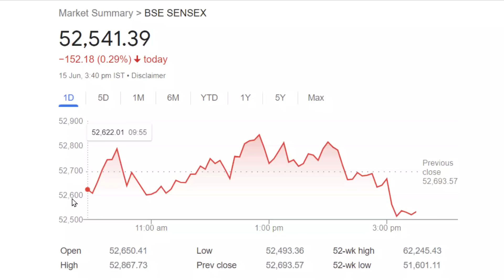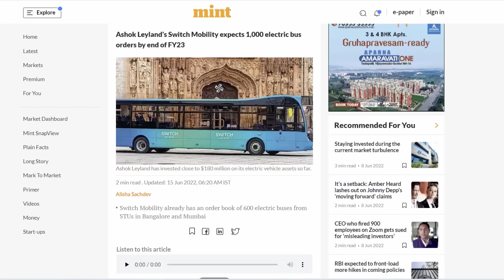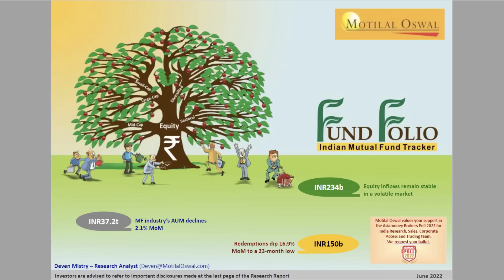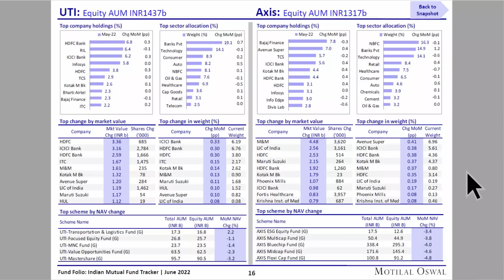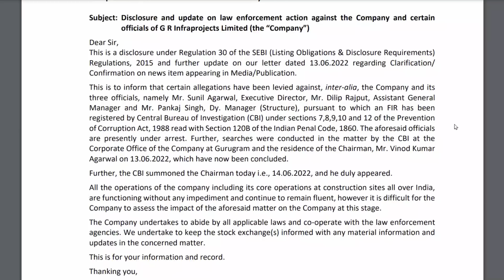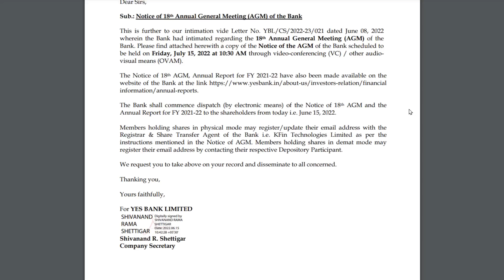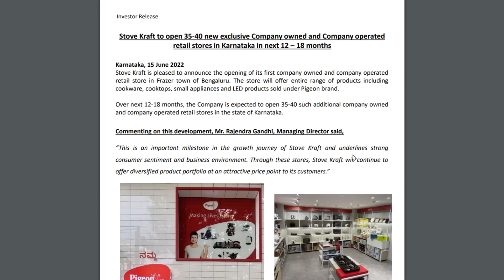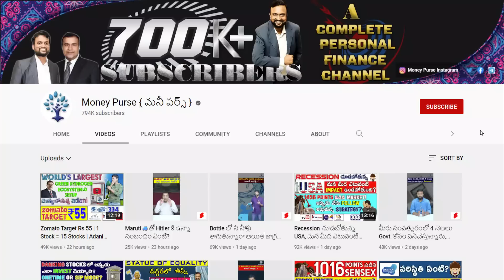# 335 Daily Money Show | Money Purse Stock Market News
00:00 Market update
01:28 Update on Direct Taxes
02:08 Update on Ashok Leyland
04:01 Update on Stocks Bought by MF in May
05:36 Update on GR Infra
07:12 Update on Delta Corp
08:03 Update on Paytm
08:53 Update on Sugar Stocks
09:24  Update on Yes Bank
09:43 Update on Stove Kraft
10:17 Update on Lupin
10:44 Update on Genesys
11:17 Update on 5G Spectrum
11:47 Update on Tata Power